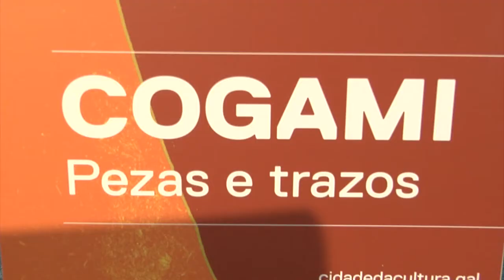COGAMI presenta a mostra "Pezas e Trazos"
“Pezas e Trazos” é o título dunha exposición moi especial que dende este 5 de novembro e ata o día 9 se pode visitar na Sala Eisenman da Cidade da Cultura. Trátase de 32 obras que supoñen un exemplo de que a creación artística non entende de barreiras. Todas elas foron realizadas por persoas con discapacidade física ou intelectual, grazas ao programa EnREDarte.

Esta é unha escolma dos traballos presentados polos 244 participantes a través de distintas asociacións de varias zonas de Galicia.